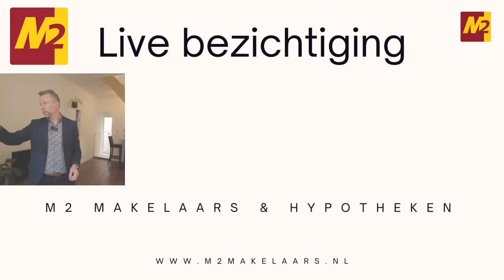Sfeervolle bovenwoning met zonnig dakterras; Scheldestraat 71 a te Vlissingen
Te koop bij M2 Makelaars: Bovenwoning met karakter aan de Scheldestraat 71a in Vlissingen.

Deze charmante bovenwoning aan de Scheldestraat 71a in Vlissingen biedt een ruim en comfortabel thuis. Met zijn unieke kenmerken en ideale locatie, is deze woning een uitstekende keuze voor wie op zoek is naar een sfeervolle plek om te wonen nabij het centrum en de boulevard.

Met een woonoppervlakte van 128 m² en een inhoud van 482 m³ is er voldoende ruimte om te genieten van het leven. De woning beschikt over 4 kamers, waaronder 2 slaapkamers en een multifunctionele werk/slaap/hobbykamer, wat zorgt voor voldoende flexibiliteit. De recent vernieuwde badkamer is voorzien van een wastafelmeubel, douche, wastafel en ligbad, waardoor je optimaal kunt ontspannen en tot rust kunt komen.

De bovenwoning strekt zich uit over de bovenste twee woonlagen en beschikt over een dakterras op het zuid/westen van bijna 20 m², perfect om te genieten van het buitenleven met prachtig uitzicht op de omgeving.

De woning is goed geïsoleerd dankzij dakisolatie, rolluiken en dubbel glas, wat zorgt voor een aangenaam binnenklimaat en lagere energiekosten. Verder is er een C.V.-ketel uit 2022 aanwezig voor de verwarming.

De bovenwoning is gelegen in een karakteristiek pand uit 1927 en beschikt over een mansarde dak, waardoor het een unieke uitstraling heeft. De ligging is gunstig, met openbaar parkeren beschikbaar in de buurt en alle voorzieningen binnen handbereik.

Er is op de begane grond een berging aanwezig, waar je je spullen kunt opbergen en je fietsen kunt parkeren.

Kortom, deze bovenwoning aan de Scheldestraat 71a in Vlissingen biedt een fantastische kans om te wonen in een karakteristiek pand met veel ruimte en een aangename sfeer. Aarzel niet en neem vandaag nog contact met ons op om deze woning te bezichtigen en de mogelijkheden te ontdekken!